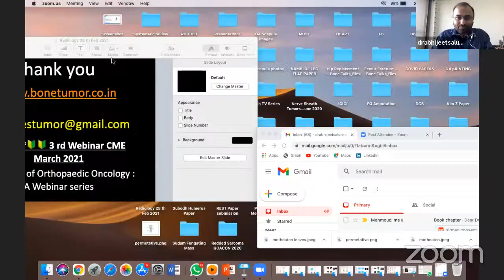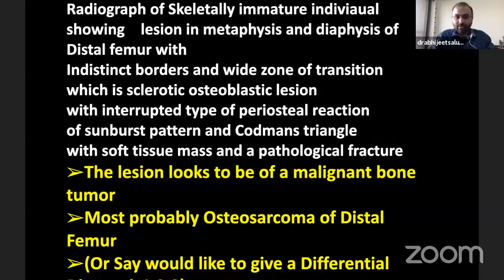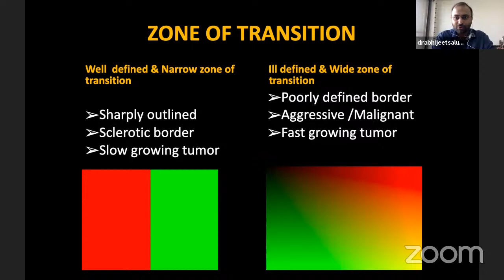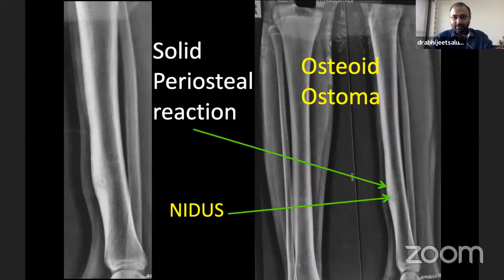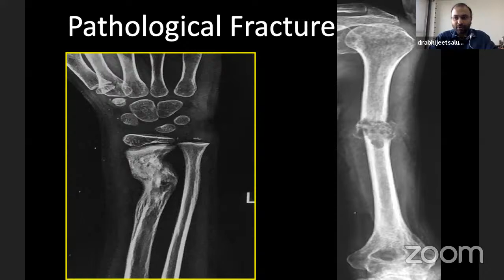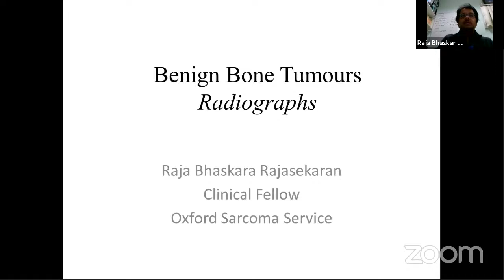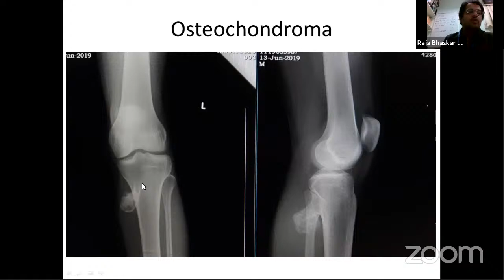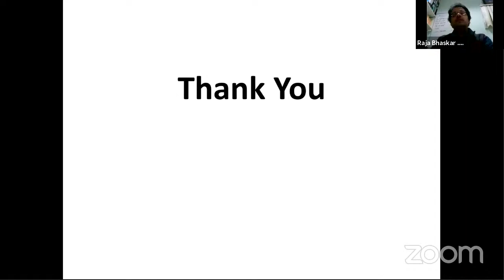A to Z of Orthopaedic Oncology : Key features in Radiologic features of Bone Tumors- Dr Abhijeet